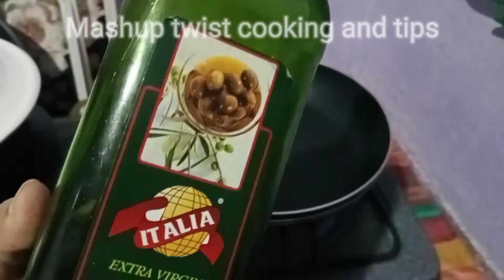Easy , Quick and delicious fajita rice recipe/super delicious chicken fajita rice Let's cook with me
Assalam o Alaikum my YouTube friends and family.
chicken fajita rice recipe is very easy and quick recipe for anytime you must try and I believe and 💯 sure you also like the recipe.
ingredients:
1. Rice 3 cups ( soaked 45 minutes)
2.chicken boneless (300 gm)
3.salt to taste
4.Black pepper 1/2 tsp
5. mix herbs 1/2 tsp
6.chili flakes 1/2 tsp
7. red chili powder 1 tbs
8.garlic 1tbs
9.vinegar 1tbs
10.soy sauce 2 tbs
11.Butter 3 tbs
12. chilli garlic sauce 2tbs
13.oil 2 tbs
14.onion 1 medium size
Must try most tastiest fajita rice and enjoy with your family and friends.